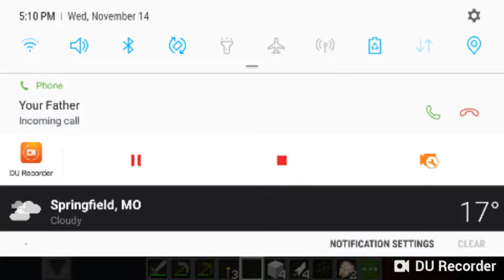When we get our hands on minecraft!